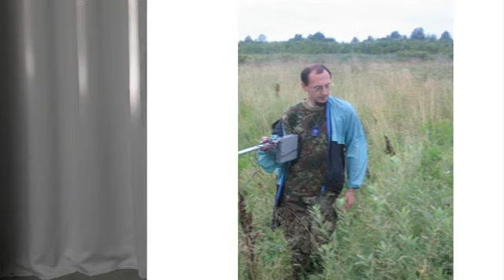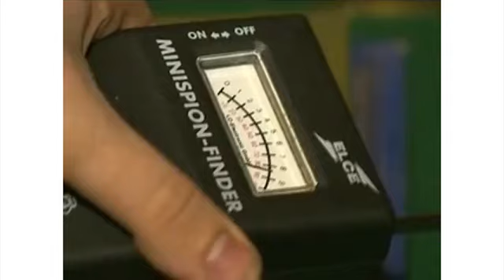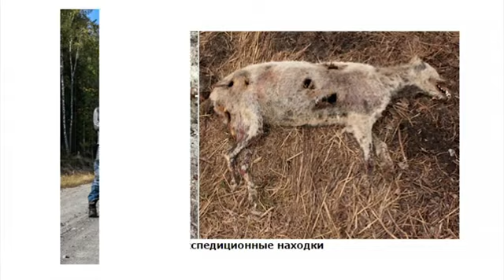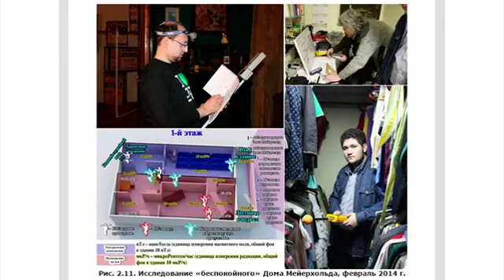Где живут белорусские вампиры - 1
Где живут белорусские вампиры, можно ли в СНГ увидеть круги на полях, чем закончились поиски отечественной чупакабры и стоит ли бояться инопланетного вторжения, расскажут герои нового выпуска проекта «Другие».